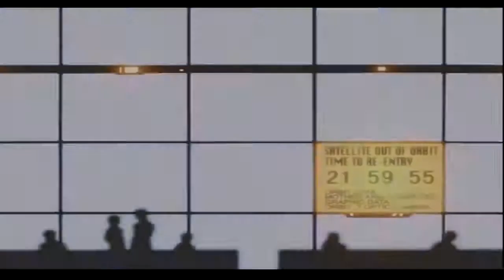FCLC Ost - Beautiful Morning With You [AMV]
es el Ost de un anime que me gusto mucho y tembien es muy recomendado.(El enime es completamente loco)
Sinopsis:
Naota es un chico japonés normal (un poco cínico), pero cuando su hermano mayor se va a América para jugar a béisbol, su hermano deja a su novia de 17 años Mamimi. Mamimi envía señales a Naota pero él no sabe qué hacer con ella. Para empeorar las cosas, el mundo de Naota da un vuelco cuando es atropellado por una mujer en una Vespa. Durante su primer encuentro, le golpea en la cabeza con su bajo, cosa que le hace crecer un chichón en la frente. Se hace llamar "Haruko" y su mera presencia cambia la vida de Naota.